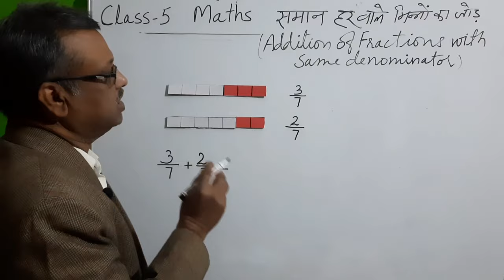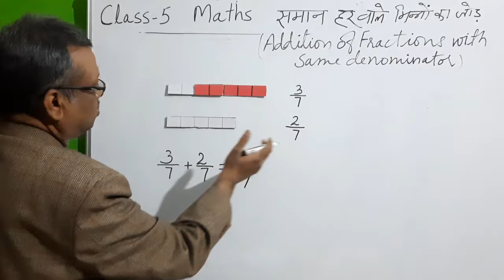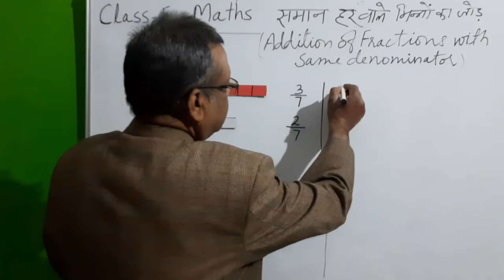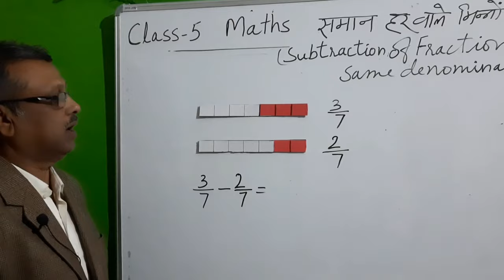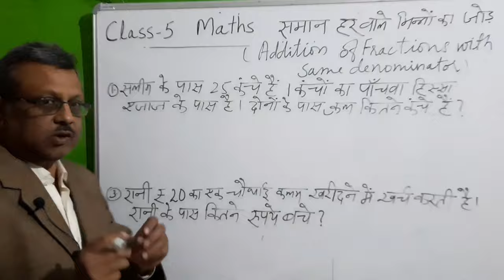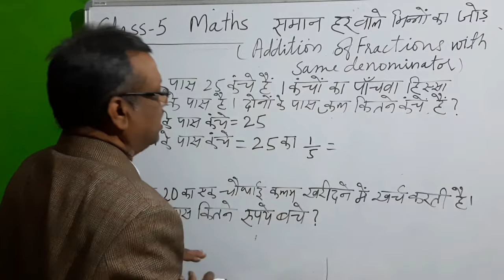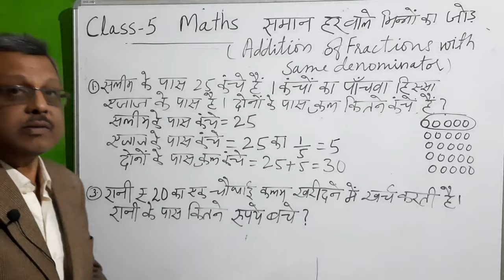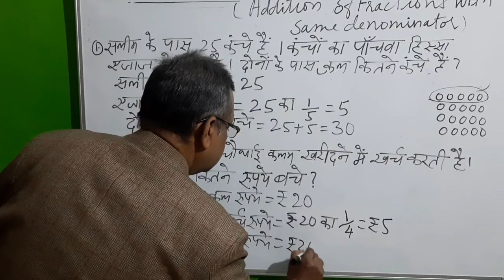CLASS 5 MATHS - समान हर वाले भिन्नों का जोड़ ( Addition of Fractions with same denominator )